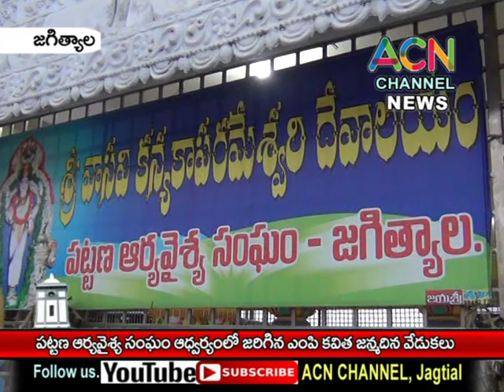జగిత్యాల : వైశ్యభవన్ లో పట్టణ ఆర్యవైశ్య సంఘం ఆధ్వర్యంలో జరిగిన ఎంపీ కవిత జన్మదిన వేడుకలు